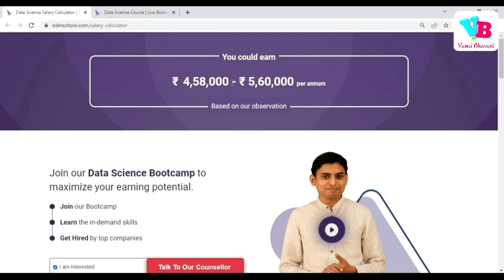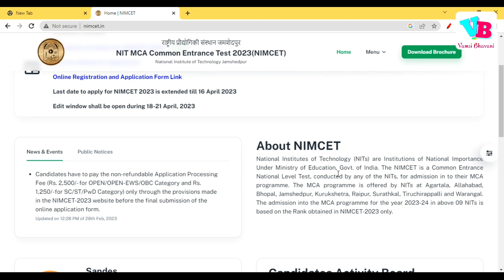BCA/MCA Placement Scenario in Telugu | IT Jobs after MCA | NIMCET MCA in NITs | Vamsi Bhavani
In this video, we will discuss placement scenario after BCA/MCA. If you are pursuing BCA it is definitely advisable to join MCA at NITs via NIMCET. All the information regarding the same is also discussed in this video in telugu. Hope you all like it.

Jai hind!!!